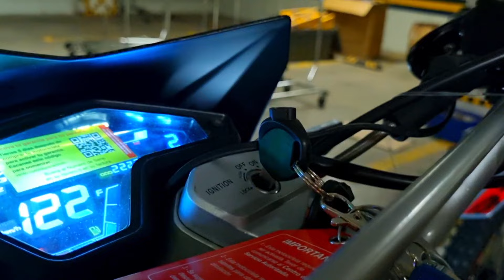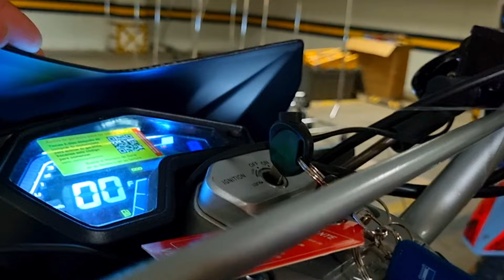Nueva Vento Crossmax 300 2024😱 // Nueva Doble Propósito🔥 // Iluminación💯